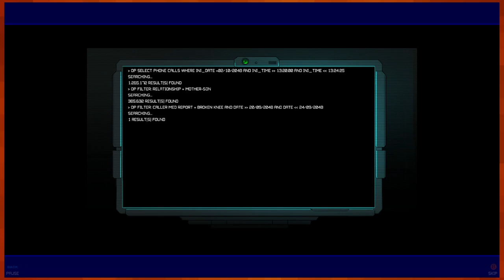Let's Play Ghost 1.0 |19| We've Been Had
There isn't too much left of the game. Only a long hallway, some more souls to get and the promise of never having to deal with Jacker again. I'd leave his sorry but in a cell if I could.